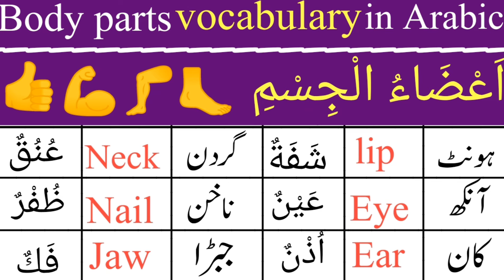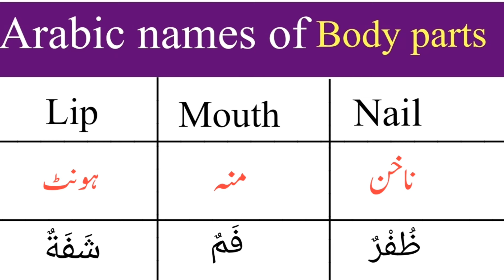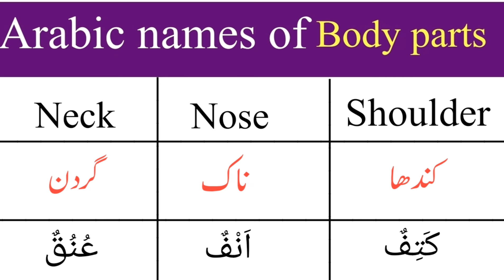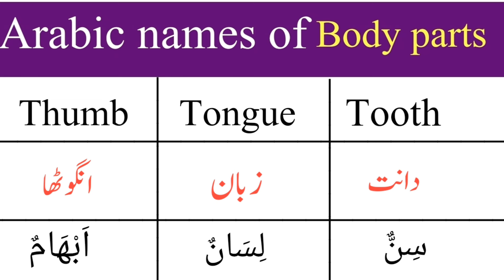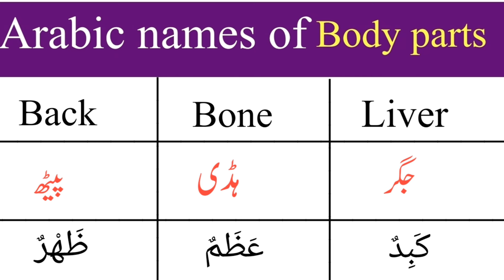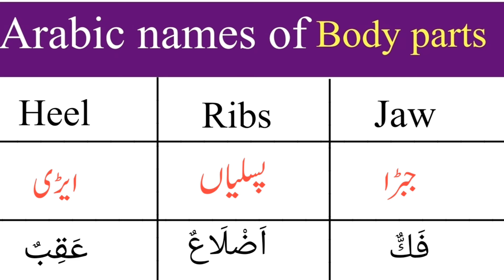Body parts vocabulary in Arabic||body parts names in Arabic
Body parts vocabulary||Body parts names in Arabic||Body parts||names of body parts ‎@suheelAhmed2
arabic words Arabic speaking course Body parts vocabulary in Arabic||body parts names in Arabic||body parts names||@suheelAhmed2